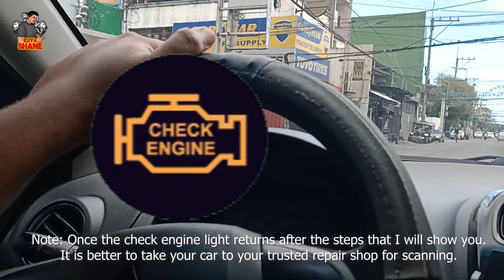Check Engine Warning Light.. Ano dapat unang gawin? What to do first?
This video help those people who have experience check engine warning light. I'll give some step what to do first before they reset the computer box of the car. Just note: once the check engine display again on your dashboard after the reset, i recommend to bring your car to your trusted repair shop for them to scan the error code of the car..

Script
Now I will show you on
How to remove the check engine warning light.
Well before we reset or remove the check engine warning light.
I recommend that we do the steps that I will show first.
Note: Once the check engine light returns after the steps that I will show you.
It is better to take your car to your trusted repair shop for scanning.

First step.
Let's do a visual check first, let's check the sensors, connection and wire.
There are times, having a check engine is due to a disconnected connection or broken wire.
We can touch the wires and connections so we can see if their connection is good.

After we did a visual check and we didn't see any issue.
The second step is to open the caps and clean the air filter.
Let's open the gas tank, engine oil, radiator cap and brake fluid.
Let's open it in less than a minute then just return the caps properly.
There are times that theres a check engine warning light due to improper closing of the cap,
specially the gas tank and radiator cap. ..
After we open all the caps then close.
Let's clean the air filter.
There are times dirty air filter is the reason why there is a check engine warning light.

Once we are done on opening and closing of the caps and we cleaned the air filter.
This is the third and final step.
Let's remove the battery terminal for 5 minutes to 10 minutes.
The idea why we removed the terminal is to reset the computer box.
Erase the error saved in the computer box.
After 5 to 10 minutes, Let's return to the battery terminal.
Then we can start the car..

If ever the check engine warning light comes out again after 1 to 5thousand kilometers after the reset.
I recommend that you take your car to your trusted repair shop to scan for errors.
Do not reset again.
Because of posibility that the scanner might not be able to scan the error.

Hi mga Paps & Moms!

Kuya Shane